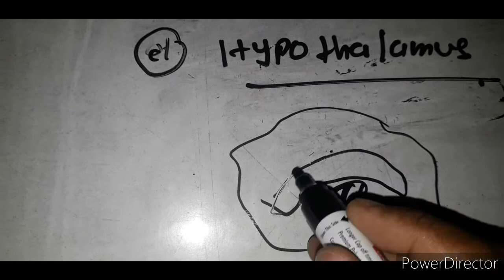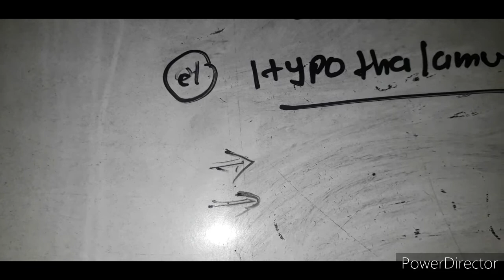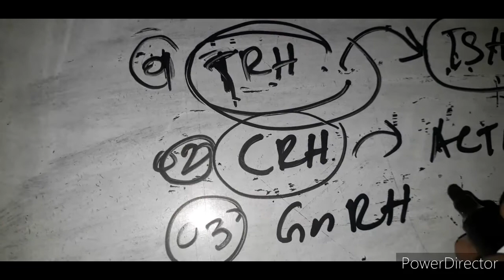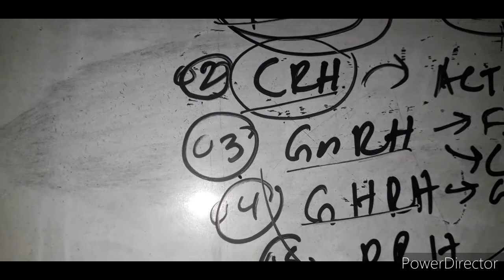Endocrine System (අන්තරාසර්ග ග්‍රන්ථි පද්ධතිය)